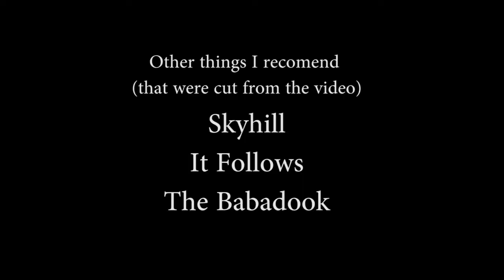Life Update and What I've Been Watching! (I'm ok)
Hey everybody! These last few months have been their usual drab, so here's what I was watching back in December when I recorded this!

Missed you =3

HEY THERE! I make videos 2-4 times a month talking about things I think are cool. Among those are a lot of Game of Thrones/ASOIAF, comics and cute clothes!